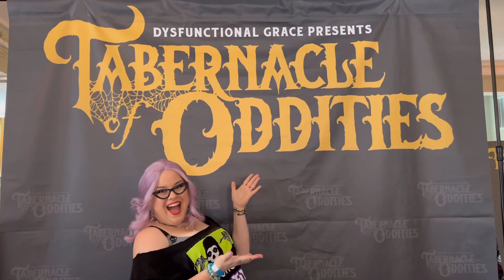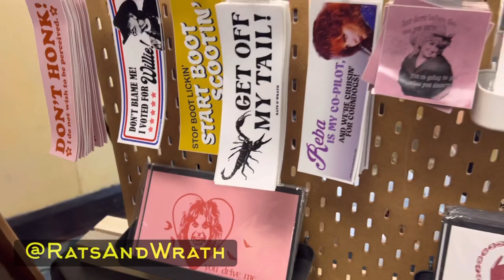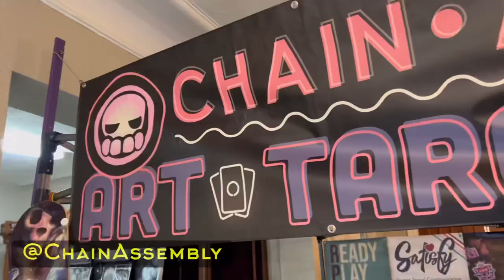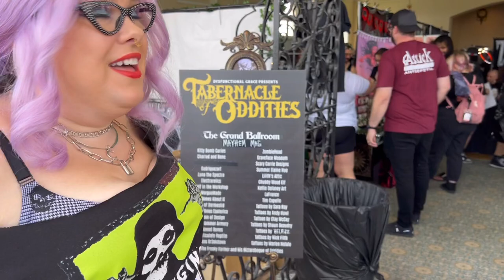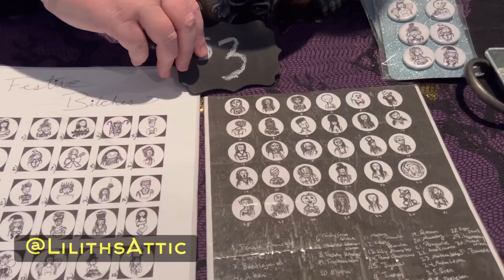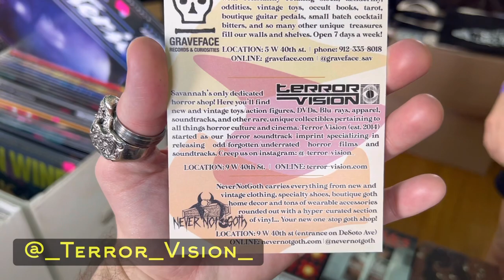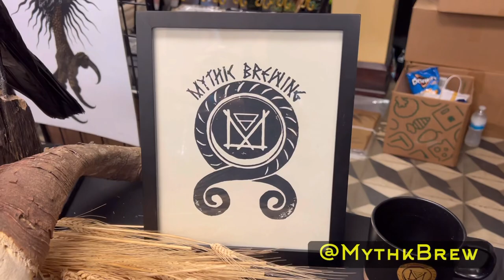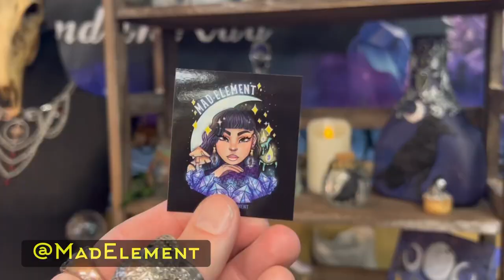Tabernacle Of Oddities 2023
This past weekend we spent a lot of time on the vendor floor at the Tabernacle Of Oddities at The Cuban Club in Ybor City, Florida!

Consider supporting our future content!

Join us on Twitter at @MarvelousTAndG

Follow Tim's feeds and tag him at:
Instagram / Facebook / Tiktok @TVArtworks
Check out Tim's artwork and shop at TVArtworks.com

Follow Gretchen's feeds and tag her at:
Instagram and TikTok @GVonCupcake
Check out Gretchens' shop at VonCupcakeEmporium.com